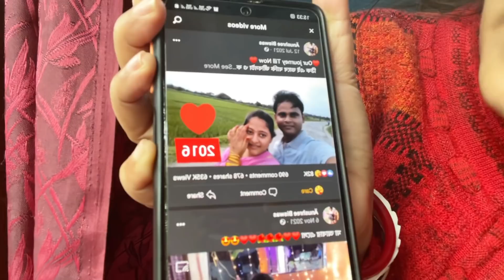|| রোজকার জীবন যুদ্ধ ||